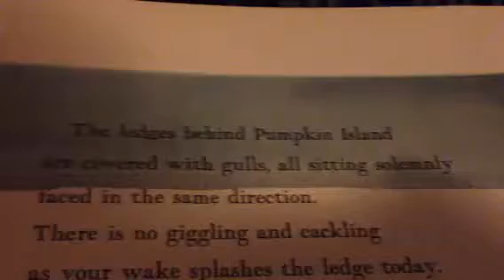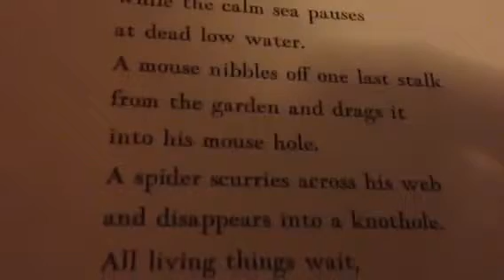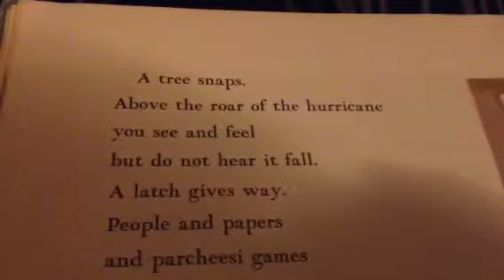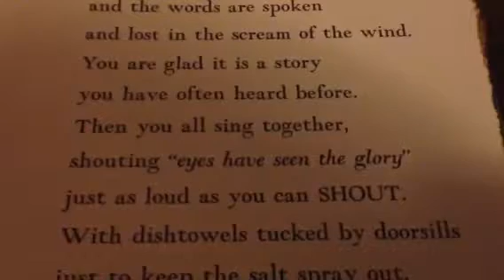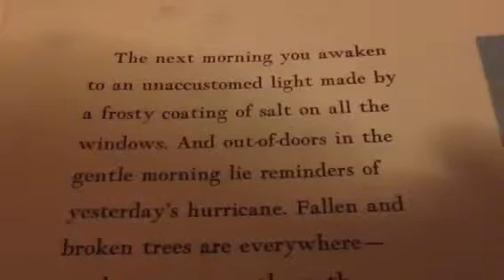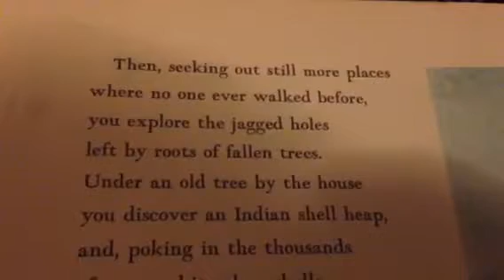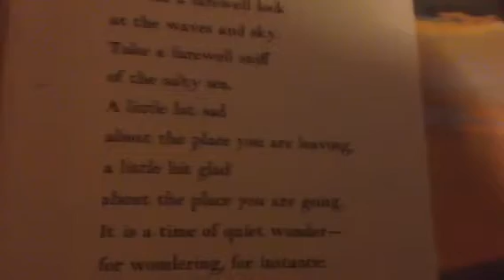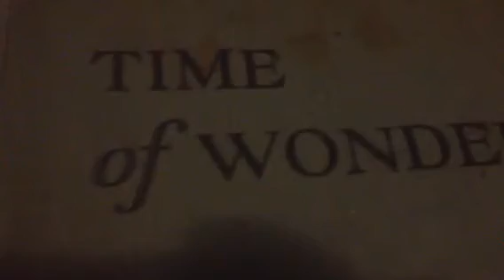Robert McCloskey 'Time of Wonder' concluded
I finish reading you 'Time of Wonder'